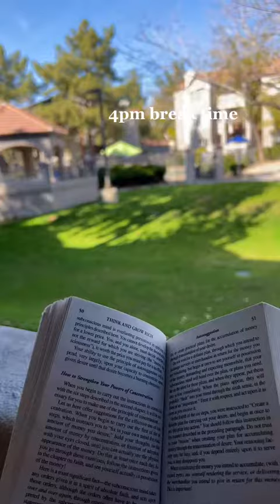nails So blessed to what i love, Follow other socials, link is in bio 💅